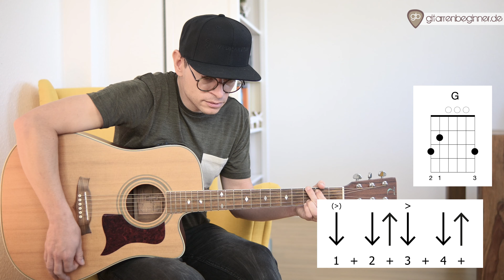90% der Lieder mit 2½ Schlagmustern auf der Gitarre spielen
Schlagmuster sind mehr als nur Auf- und Abschläge. Es gibt eine Geheimzutat, die ein Rock- von einem Pop-Schlagmuster unterscheiden. Und wenn du diese einmal verstanden hast, dann kannst du (gefühlte) 90% der Pop- und Rock-Songs mit deiner Gitarre begleiten. So kannst du mit nur wenigen Mustern eine Vielzahl von Songs covern. Von Balladen über Pop bis hin zu Rock. Wir legen den Fokus dabei voll auf die Praxis: Ich zeige dir, wie du die Muster mit gängigen Akkorden umsetzt und welche Nuancen du hinzufügen kannst, um deinem Spiel mehr Tiefe zu verleihen.

🤯 Und wenn du immer noch nicht genug hast: Noch mehr kostenlose Inhalte zum Gitarre lernen gibt es